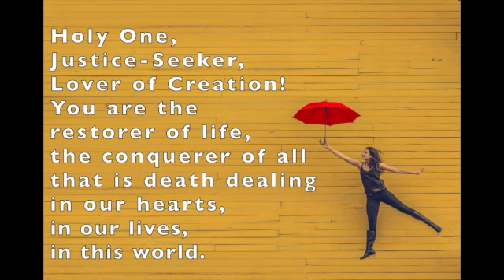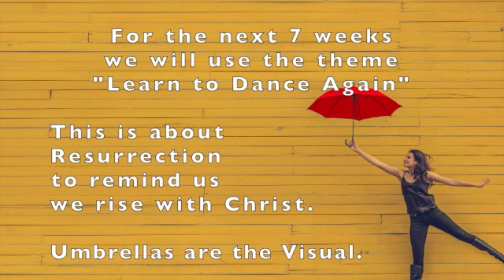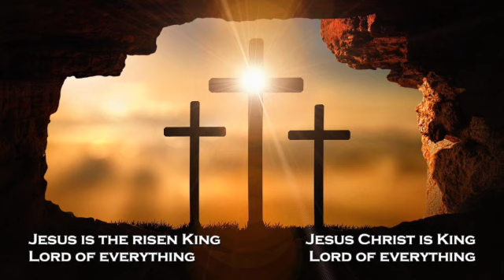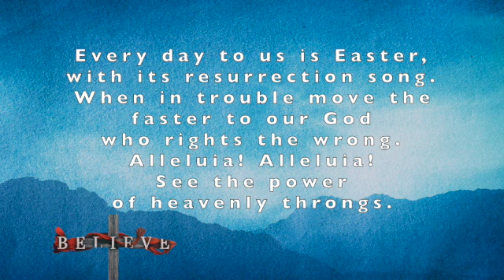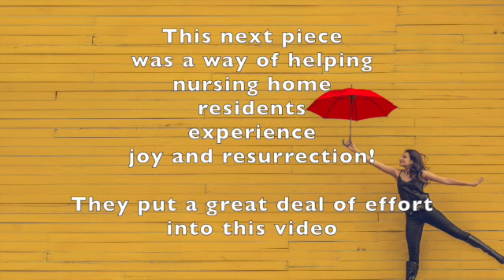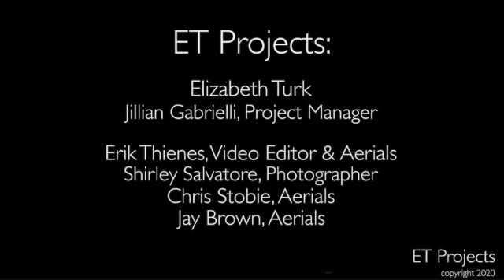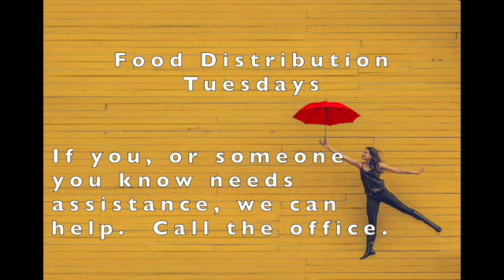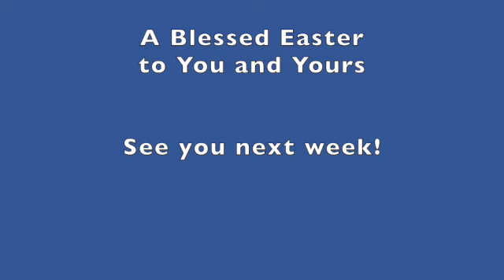Easter Day Celebration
Loving God. Loving People. Making a Difference.
Opening for in-person worship sometime soon!